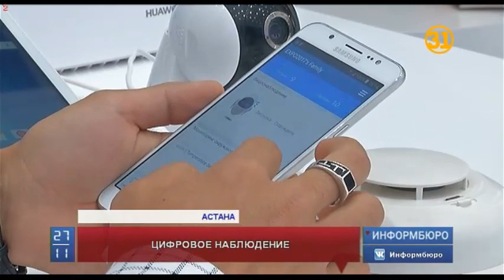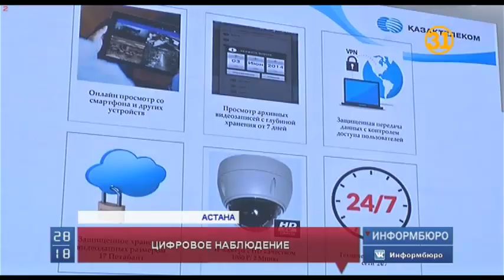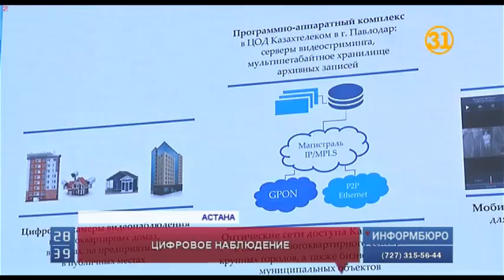«Казахтелеком» запускает новую услугу для своих клиентов - «облачное видеонаблюдение»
«Стоп» кражам! Отныне можно не беспокоиться за свое жилье во время долгого отсутствия или вовсе пребывания в отпуске в другой стране. Ведущий инфокоммуникационный оператор страны «Казахтелеком» запускает новую услугу для своих клиентов – «облачное видеонаблюдение».  Преимущество нового сервиса – в его экономичности. Ведь все, что вам нужно для того, чтобы наблюдать за происходящим – это интернет и ваш смартфон.